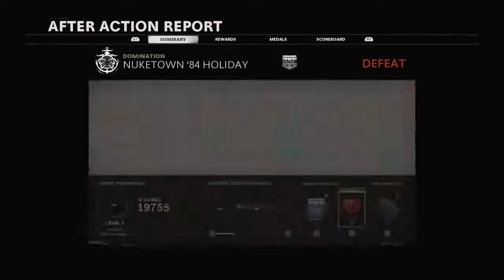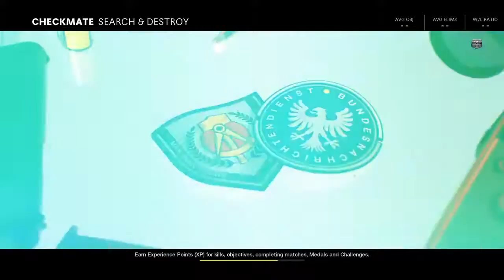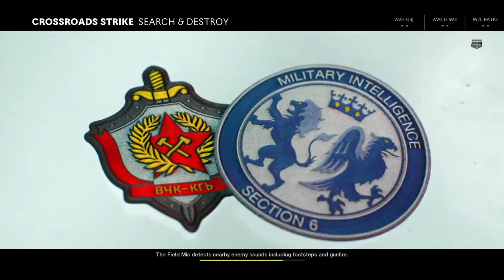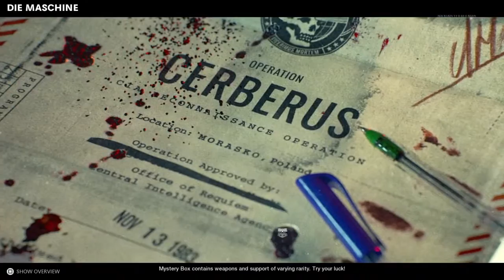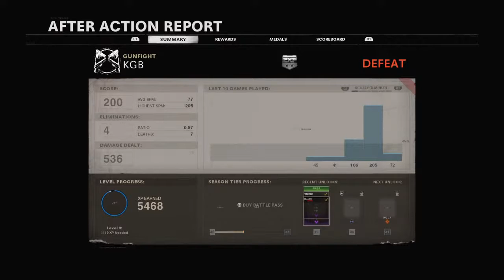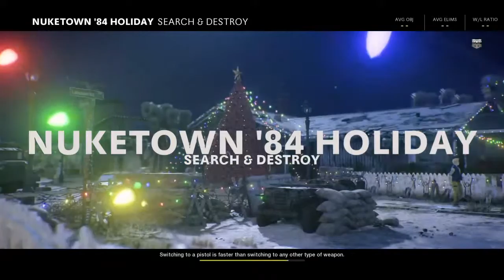Cod cold war epic 2